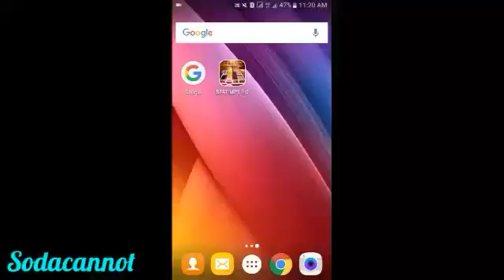Tha Beatz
Nailed it

[Beat MP3 2.0]